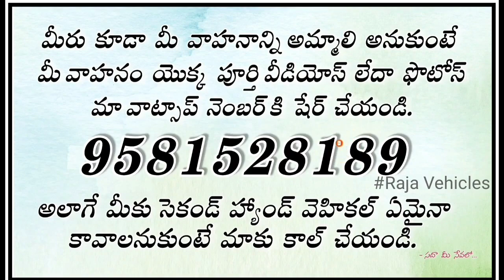Big Bolero Pickup || For Sale || Ph : 9856234999 || Second hand used trucks